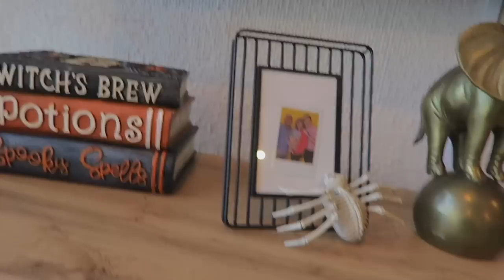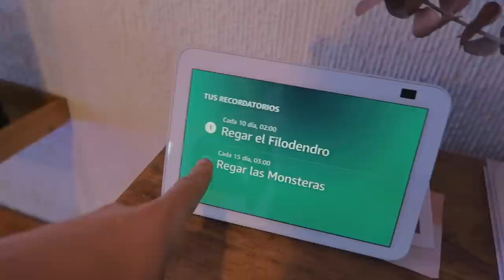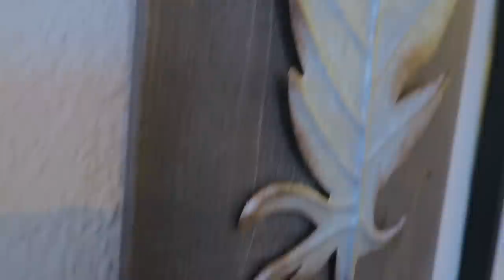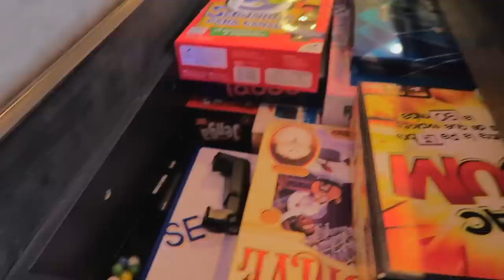Por Esta Razón No Hubo Revisión de Master Chef 🥺 ⎮ House Tour⎮ Alex Vela